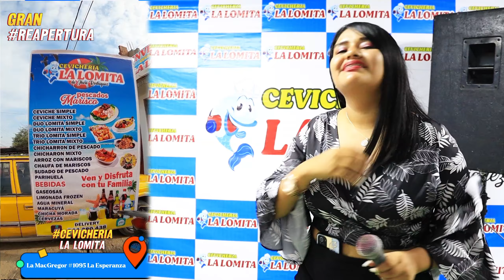Mix Te Dejo Libre D.R / Cevicheria La Lomita / Priscila Lopez / Xiomara Producciones HD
🔥 CEVICHERIA LA LOMITA  🔥
Ubicalo: Mac Gregor #1099 - La Esperanza -Trujillo
Gran Reapertura Todos Los Dias